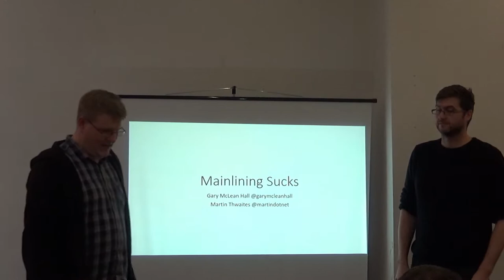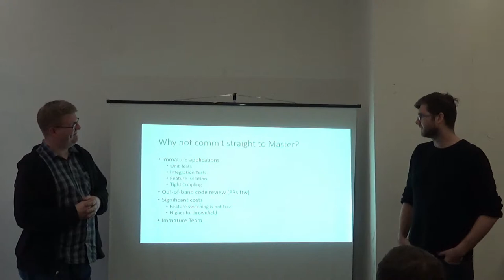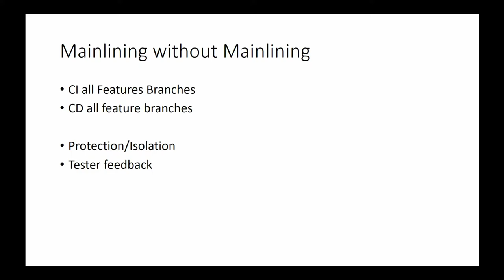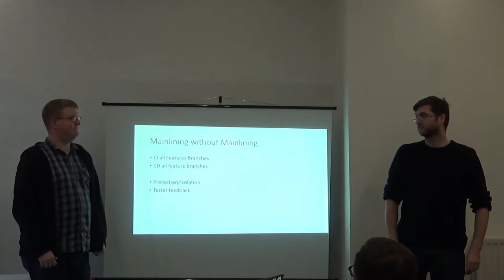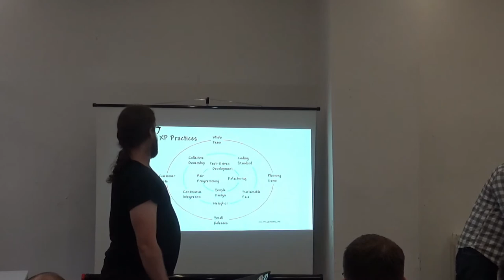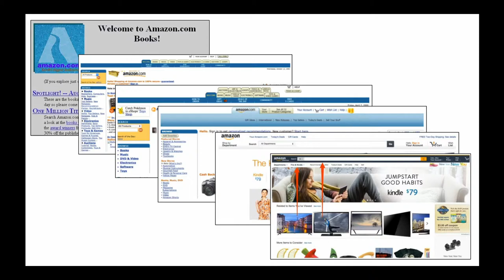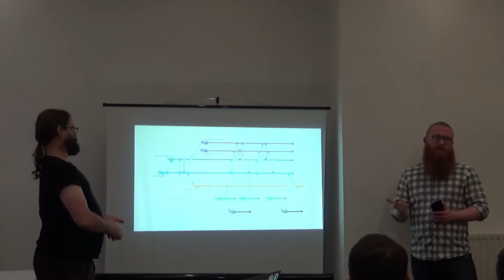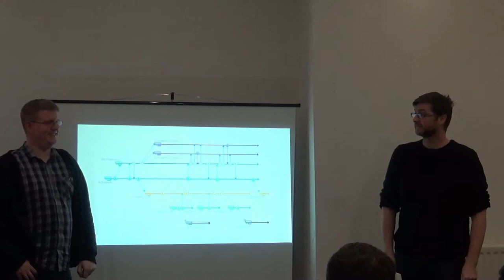XPMan #087 - Trunk vs Branches Debate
This month we have a debate on trunk or mainline development vs using branches.

In the blue corner advocating for trunk based development we have Martin Tierney and John Nichols. In the red corner showing their support for branches are Gary Hall and Martin Thwaites.